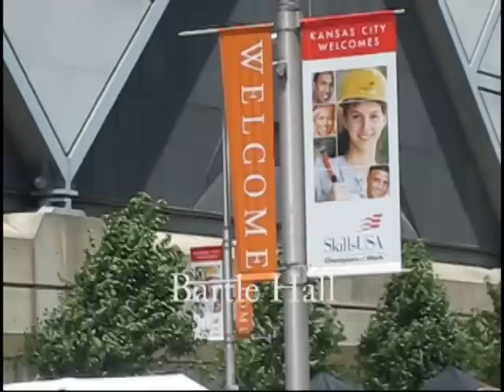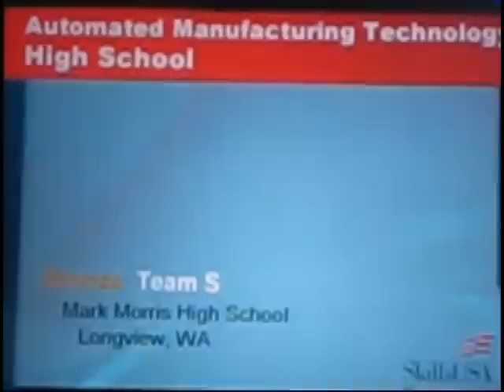2008 National SkillsUSA Automated Manufacturing - Bronze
June 2008, National SkillsUSA Automated Manufacturing Contest, Washington State Team, Bronze Medal Winners

The Washington State team is from Mark Morris High School in Longview, WA. Their instructor is Stuart Smith. Contestants are Harrison Scarborough, Gavin Johnson, and Masen Furer.

The Automated Manufacturing contest is performed in teams of three contestants.

The CAD (computer aided drafting) person produces a CAD drawing that meets all of the specifications of the provided sketch and/or sample part to be manufactured. He/she transmits a copy of the completed CAD file to the CAM person. (In manufacturing, a "part" is the product piece that is manufactured.)

The CAM (computer aided manufacturing) person uses the CAD file as a graphic database in order to generate a CNC (computer numerical control) program that will control a CNC milling machine.

The CNC person sets up a table-top CNC milling machine and installs the CAM person's program to make the contest part. A CNC machine uses milling cutters to cut a three-dimensional part from a block of material. Most industrial milling is done in metal, but machinable plastic material is used in this contest.

After the team has completed the project, it is evaluated by the judges. The judges then give the team a list of revisions (alterations) from the original specifications. The team then edits their drawings, generates a new CNC program, and manufactures a new, revised part for the judges to evaluate.

The contest is timed, with a maximum of eight hours available. Most of the score is based on correct CAD drawings and milled parts that have dimensions within specified tolerances. A portion of the score is based on how quickly a team completes all of the required work.

Dozens of companies and individuals have donated time, machines, materials, and software for this contest. In addition, dozens of individuals have taken personal time off work and provided and paid for their own transportation and conference expenses in order to be contest judges.

EVERY PERSON AND COMPANY WHO MADE THIS CONFERENCE AND COMPETITION POSSIBLE DESERVES OUR MANY, MANY THANKS!!!